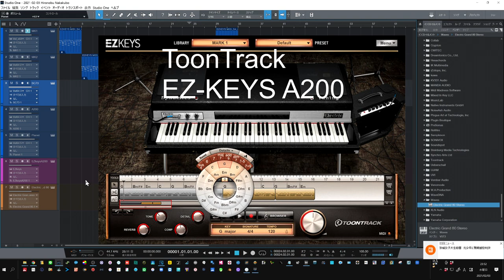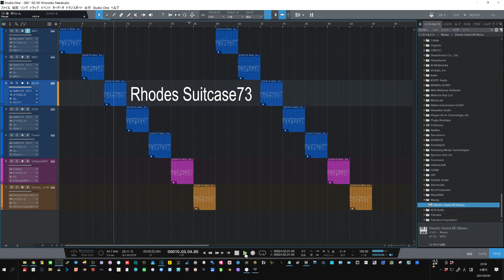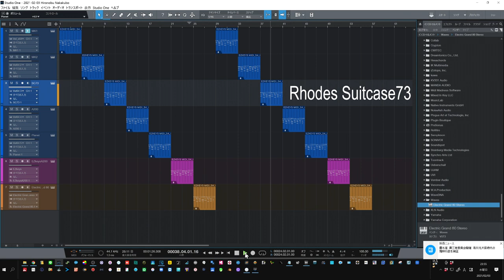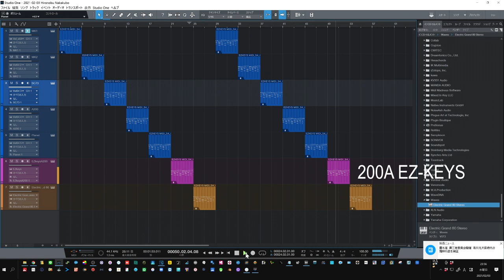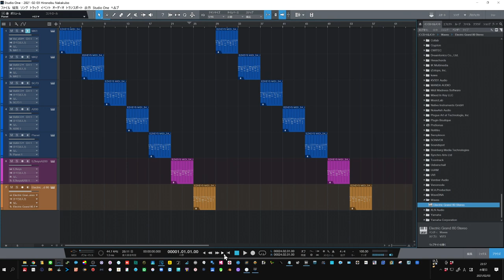エレピ音源【Velvvet2】とっても自然で使いやすい Fender Rhodesがお気に入り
訂正　画面表記「Pianet」››正解「Planet」